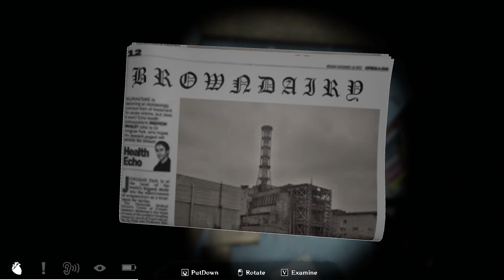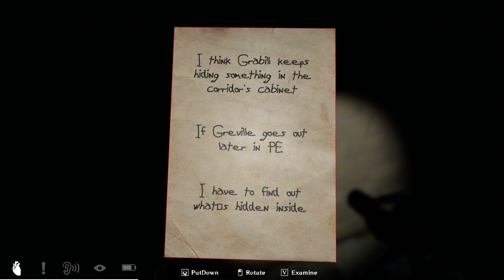Invitation Scary Game Funniest Moments | Invitation Ep-2 | CoPod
Carlos has the best time watching David scream for his life every single second. Game Audio is a bust but not necessary to enjoy  seeing friend freaks out playing scary game.

Let's hope to survive INVITATION, a first-person survival horror game developed by Korean university students. As Max, a graduate of Brownstone School and the subject of the experiment, Explore schools like hell and discover the terrible secrets behind them. Find a way to escape and avoid it to survive.